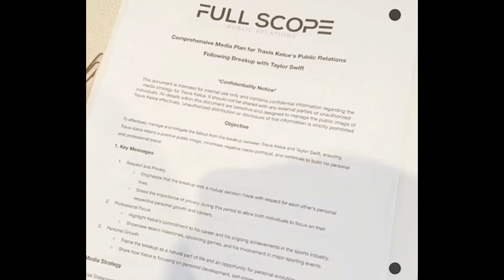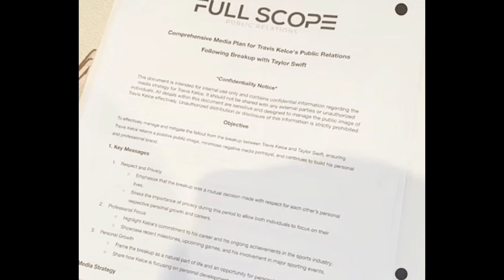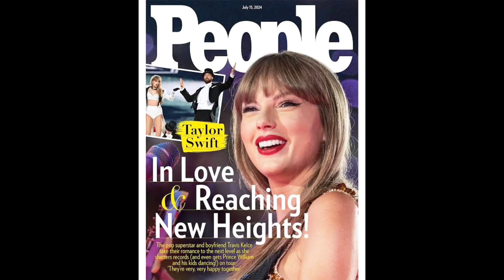Travis Kelce and Taylor Swify Faked Relationship? Contract Leaked?!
The relationship that launched a million memes between Travis kelce and Taylor Swift suddenly seemed under threat after a document allegedly to be from one Kelce's agents circulated on social media claiming the couple is headed for a breakup.

The information in this video is gotten from news blogs, articles etc. Your discretion is advised, please.